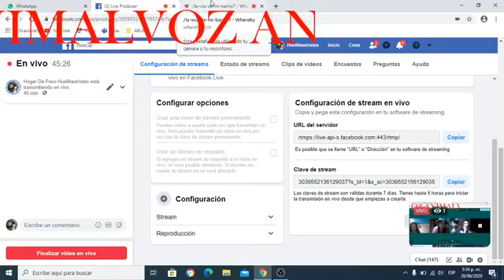Lorena y Carlos de "Al Día Con Los Animales" En Programa Voz Animal - Emisora, La Voz De Mi Barrio 7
🐾🎤SUSCRIBANSE Y DIFUNDIR 🎙️ - Viernes, 26 de Junio de #2020 / Bogotá - Estuvimos en entrevista, en la emisora " hablamos de lo que venimos realizando desde "Al Día Con Los Animales", y en dirección (Lorena Lemus y Carlos Rozo)

Escuchen el programa completo, y conocerán más de la causa y compromiso que tenemos por los animalitos 😊. Agradecemos a HeidyMoreno y SaraOcampo que dirigieron el programa 🔊 mientras estuvimos interactuando - "VozAnimal"